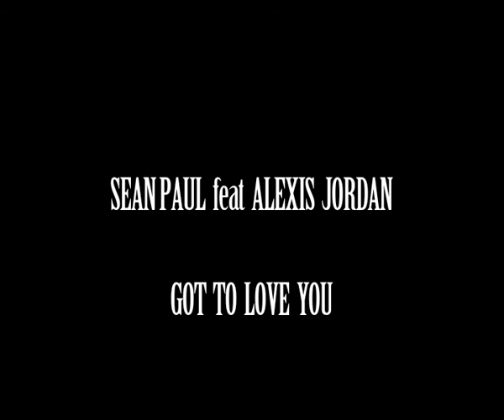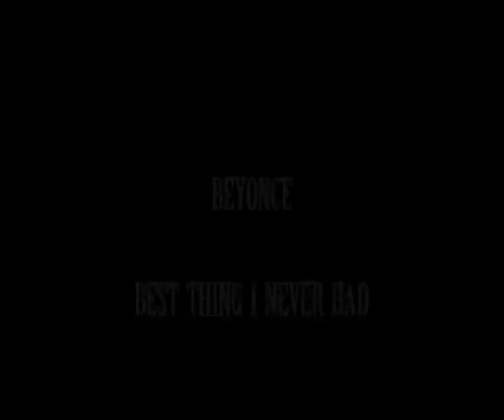Actuación baile Bigues 2011